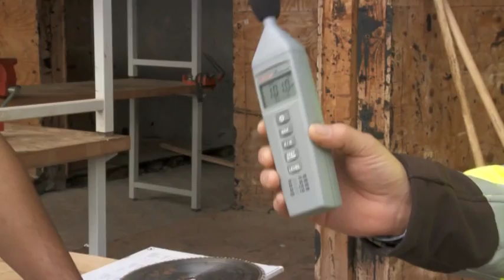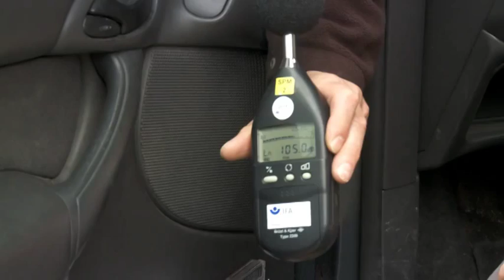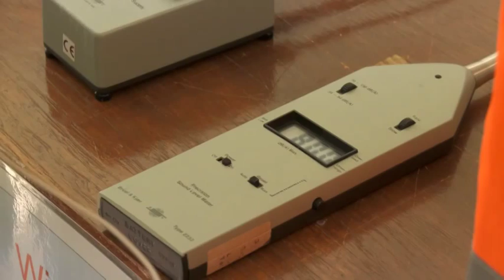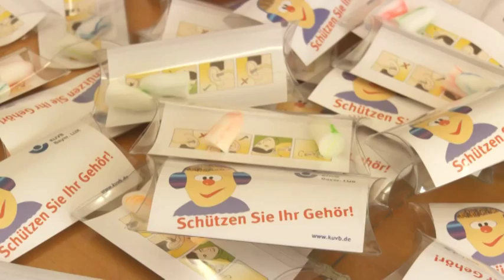VdK-TV: Wie Lärm Menschen krank macht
Lärm macht krank. Vor allem, wenn er anhaltend ist. Durch den Lärm gerät der Körper in Stress, schüttet Hormone aus, die den Blutdruck steigen und das Herz schneller schlagen lassen. Das ist eine Schutzfunktion aus Urzeiten, die heute aber gefährlich sein kann. Auch in vielen Berufen müssen wir uns vor Lärm schützen. Und die Sorge um die eigenen Ohren und Nerven sollte deshalb schon früh anfangen. Die Musik in vielen Diskotheken liegt nämlich bereits über der Schadensgrenze.